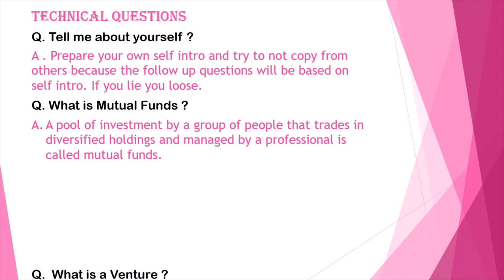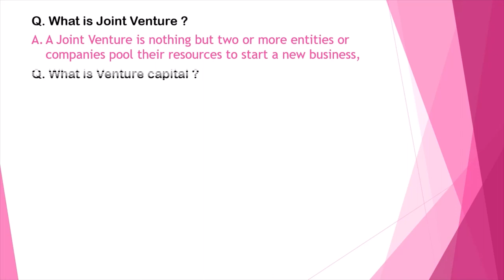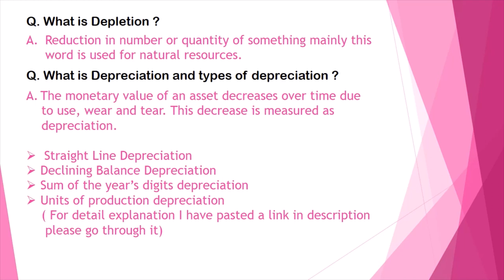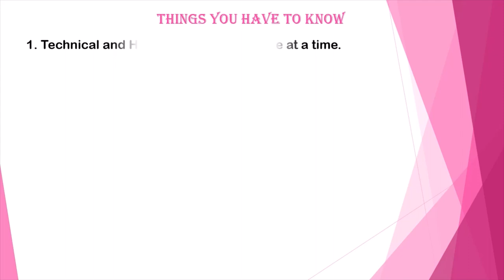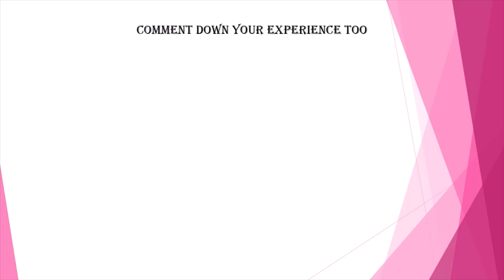Factset Research Analyst Interview Questions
Hi guys
these are the questions i have faced in interview